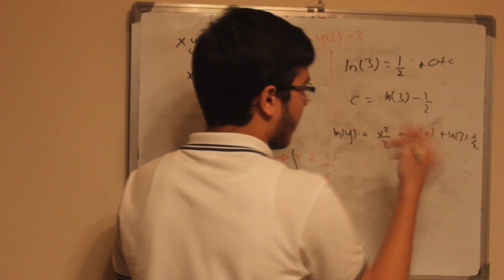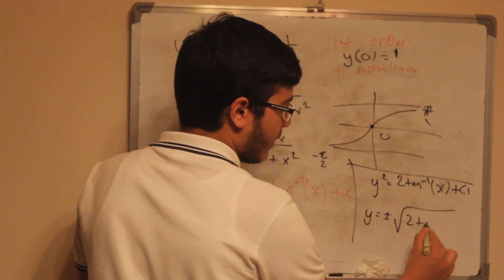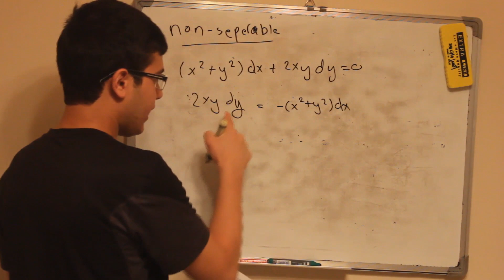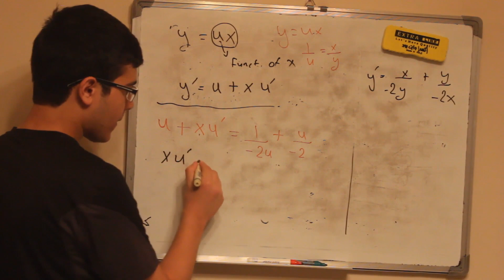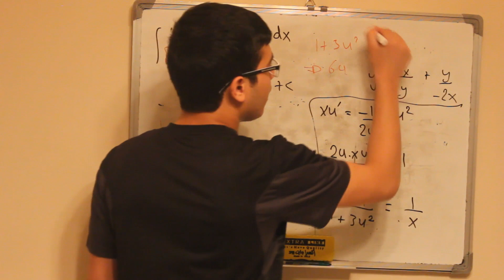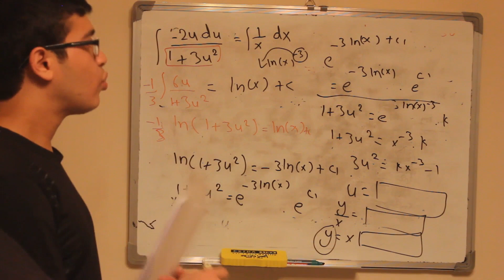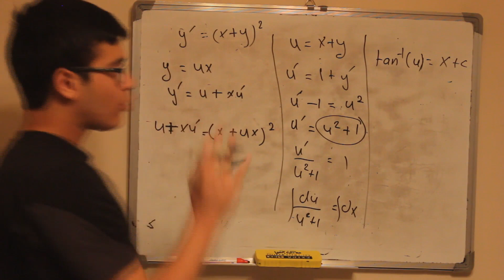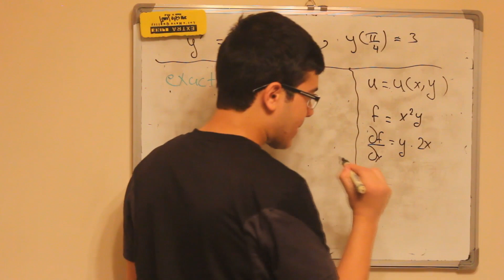Differential Equations - Chapter 1 - Part 2 - Yousef Al-Sharif